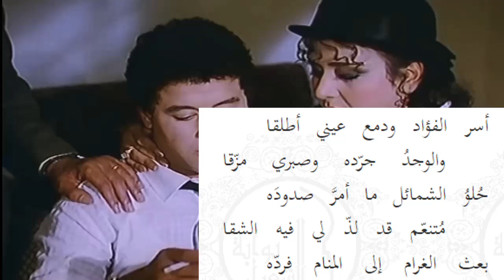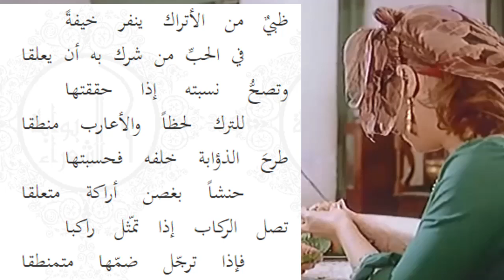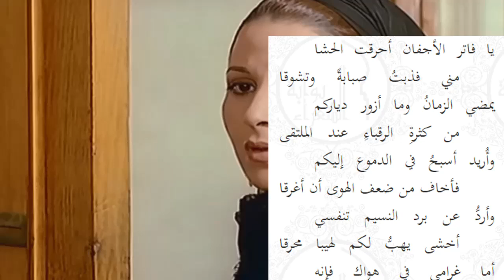أسر الفؤاد ودمع عيني أطلقا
من ديوان مالك بن المرحل السبتي (مع خلفية موسيقية)